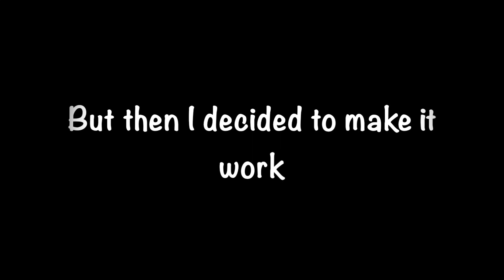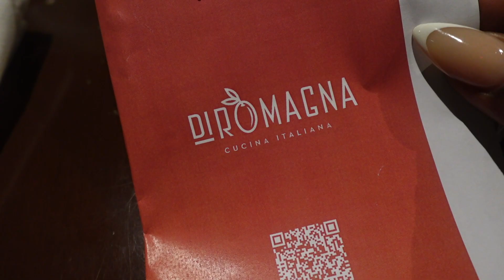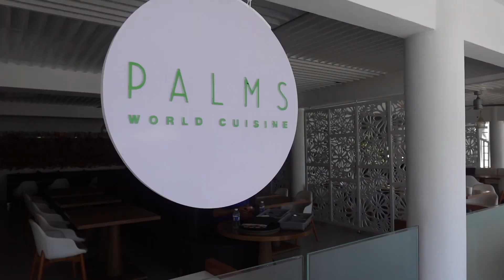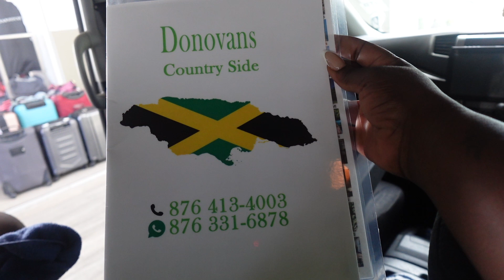WATCH THIS BEFORE YOU GO TO AZUL BEACH RESORT IN NEGRIL JAMAICA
Hey Zone Gang- it's your girl Coach Mean Reen here and I'm back with another video.

Hubby and I visited Azul Beach Resort in Negril, JA for his birthday. The food was delicious and the resort is a vibe! Perfect destination for a baecation.

Drop down and get your eagle on in the comments and let me know what your liked/didn't like about the video!

Places Visited:

Azul Beach Resort in Negril, JA

Links:

Purchase your sauna sweat shorts here:
Use Code: CoachReen